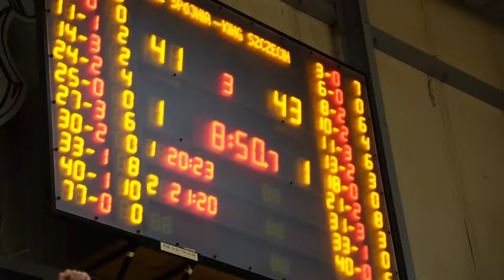Wilki Morskie i ich droga po złoto!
Wilki Morskie Mistrzami Polski! Miniony sezon był dla szczecińskiego basketu niezwykle udany, po
raz pierwszy drużyna z Pomorza Zachodniego sięgnęła po najważniejsze, krajowe trofeum. I kiedy na
parkiecie trwała walka o upragniony tytuł, za kulisami prowadzona była praca z młodzieżą, która
pomagała archiwizować najważniejsze momenty w wielkiej przygodzie Wilków. Efekt? Właśnie
możecie go obejrzeć! Tylko na naszym kanale film dokumentalny, który jest dziełem współpracy
Fundacji Pełnej Ciepła oraz King Wilków Morskich.